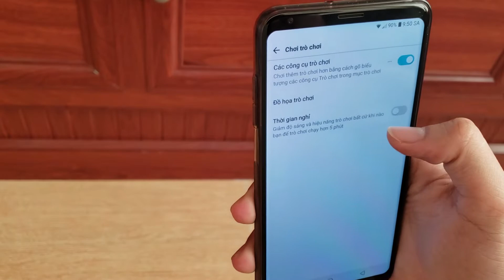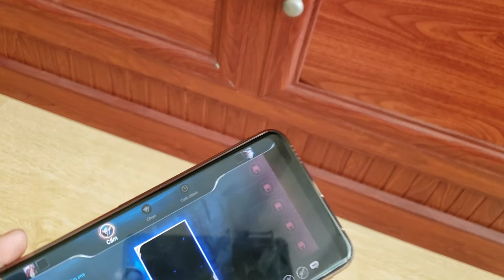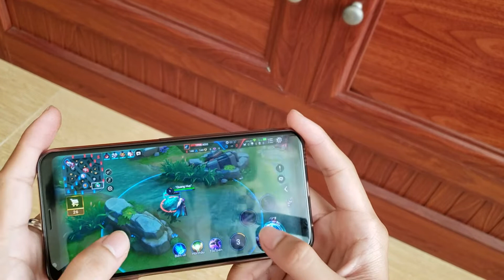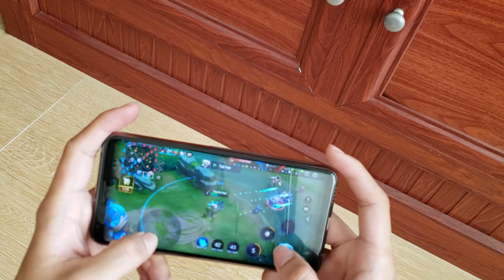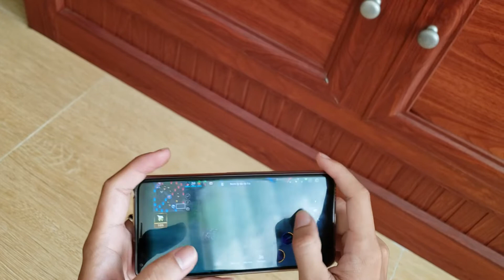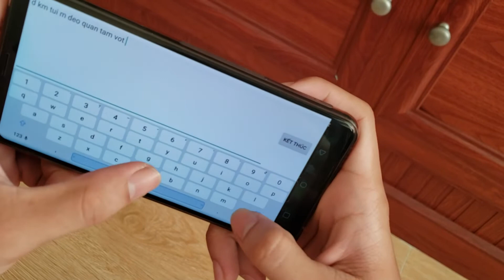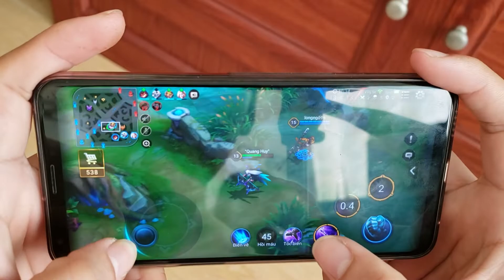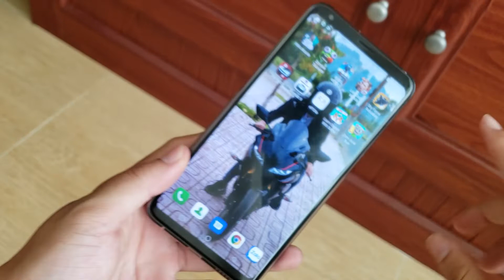Tony Phone |LG V30 Chơi liên quân sau 1 năm sử dụng.